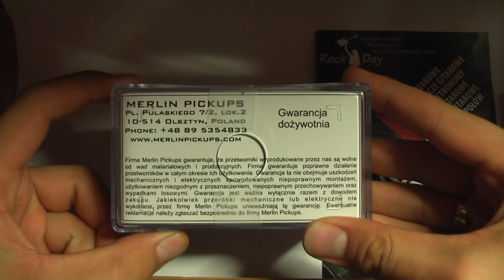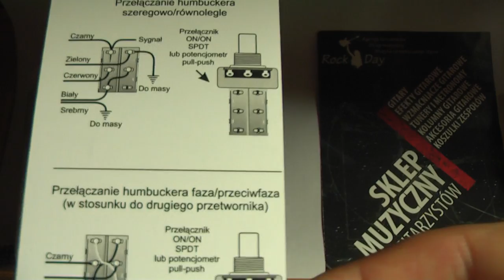Merlin Pickups Hellfire bridge - Review Rockday Pietraszek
Merlin Pickups Hellfire bridge